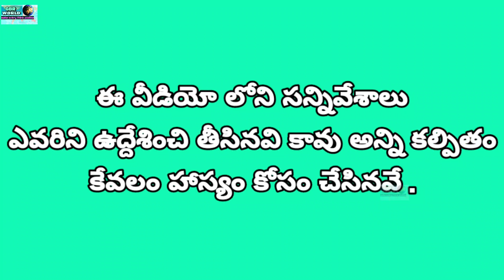GBR WORLD# నవ్వుల హరివిల్లు PART 2 TRAILER 🤪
GBR WORLD,GBR WORLD COMEDY, నవ్వుల హరివిల్లు PART 2 TRAILER|TELUGU COMEDY 2020 OUT OFF NEW TRAILER

GBR WORLD COMEDY
COMEDY

MY CHANNEL

నవ్వుల హరివిల్లు

AP ILLAPATTALU LETEST NEWS||AP ఇళ్లపట్టాలు వాయిదా పై కోడాల నాని ఫైర్||AP ILLAPATTALU NEW UPDATE

HOW TO CHECK YSR CHEYUTHA (ELIGIBLE/INELIGIBLE) FINAL LIST

ఇంటిపట్టాల పంపిణీకి
మీ మొబైల్ నుండే
స్టేట్ బ్యాంక్ ఆఫ్ ఇండియా
అకౌంట్ కి మీ ఫోన్ నెంబర్ లింక్ చేసుకోండి

పెన్షన్ కొత్తగా అప్లై చేసిన వాళ్ళ లిస్ట్
కొత్త అప్డేట్ తో
కొత్తగా ఇంటి స్థలాల లిస్ట్ మీపేరు చెక్ చేసుకోండి

డ్వాక్రా మహిళలకు సంబంధించిన పూర్తి వివరాలు

మీ ఆధార్ కార్డ్ నెంబరు మీ యొక్క బ్యాంక్ అకౌంటుకి లింక్ అయ్యిందా లేదా అనేది ఎలా తెలుసుకోవాలి అనేది ఈ వీడియోలో తెలుసుకుందాం

Miku
మీకు ఏదన్నా సందేహం ఉంటే కింద ఇవ్వబడిన
వాట్సాప్ నెంబరుకు వాట్సాప్ చైయంది
My channel
Thankyou...